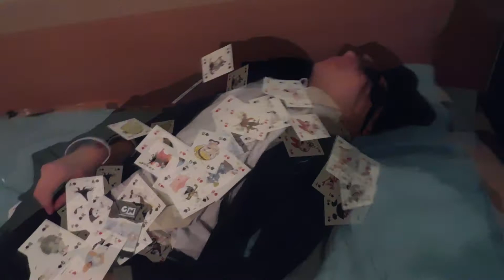Jenga in The Room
Oh, it's a very interesting story..